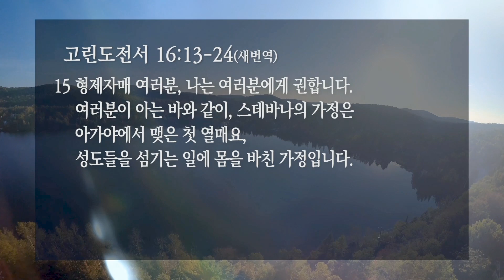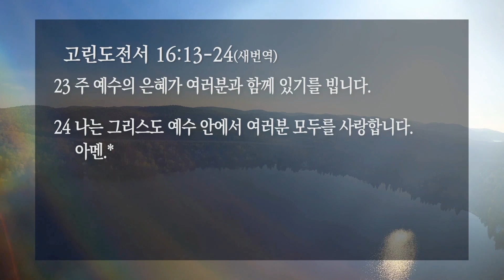[선한목자교회] 주일설교 2020년 10월 11일 | 모든 일을 사랑으로 하십시오 - 유기성 목사 [고린도전서 16:13-24]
모든 일을 사랑으로 하십시오 - 유기성 목사 [고린도전서 16:13-24]